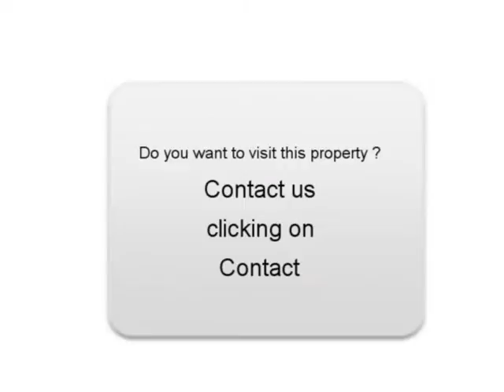Sale one Audi A5 Châteaubriant Loire-Atlantique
For sale at  Châteaubriant  Used car Audi A5 of 72500 Km.
used motors Autoenvideo : Sale one Audi A5  Châteaubriant  Loire-Atlantique